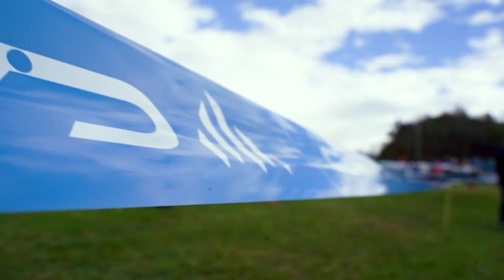Colmen Cross 2023